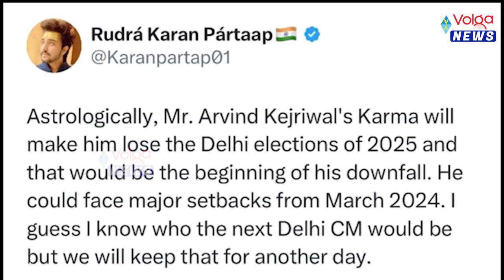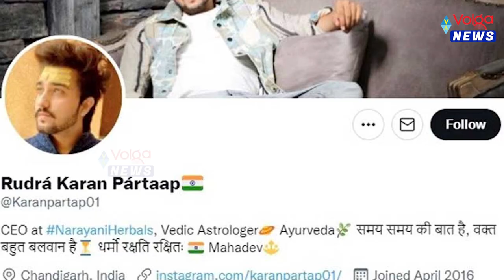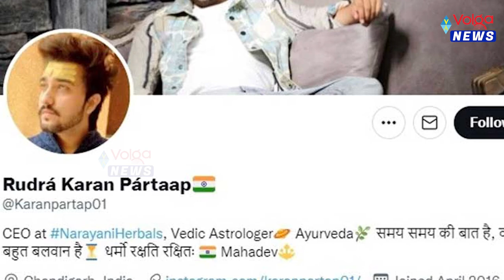ఇతను చెప్పిన జాతకాలన్నీ పక్కాగా జరిగాయి | 2024 ఏపీ సీఎం ఎవరో తేల్చేసాడు | Rudra Karan Partaap